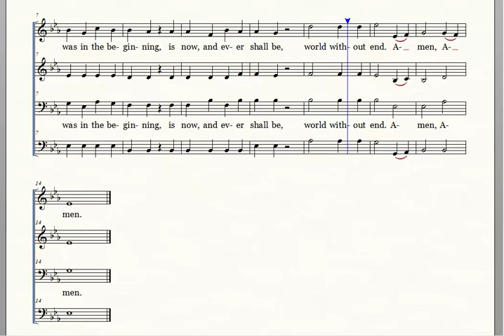4. Glory be to the Father, Alto, H. W. Greatorex The New Hymnal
4. Glory be to the Father, Alto, H. W. Greatorex The New Hymnal